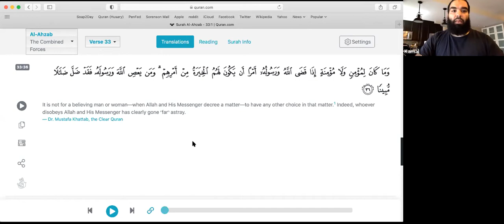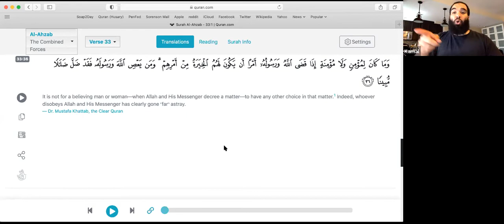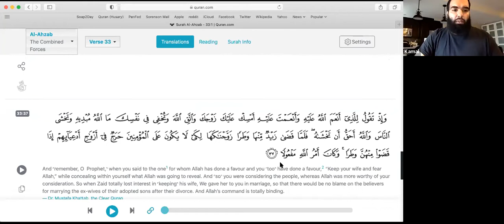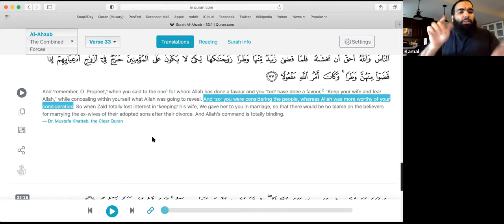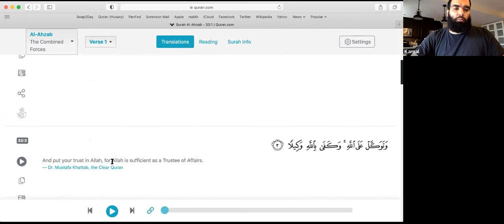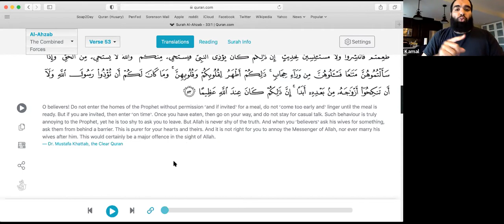Wives of the Prophet: Zaynab bint Jahsh 4/18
ASL Islamic Lecture With Kamal